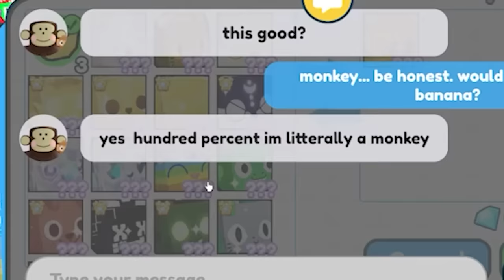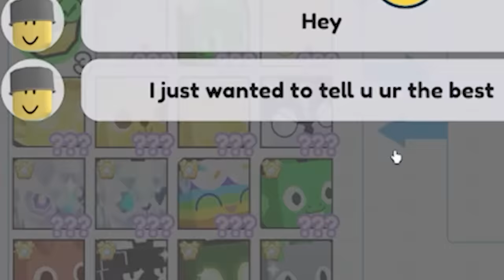Trading My BANANA for “WORST” Trade in Pet Simulator X!!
Download Dragon City for free via this link or QR code, become a Dragon Master and claim a Starter Pack of 15,000 Food + 30,000 Gold + the RARE Scout Dragon Thanks to Dragon City for sponsoring the video!

Roblox Pet Simulator X is a game about collecting the BEST pets! Today we play Roblox Pet Simulator X but we TRADE the MOST Secret Pet in Pet Sim X... the BANANA Pet!! What will we get?? Let's find out!!

Check out NIGHTFOXX ➜ @NightFoxx